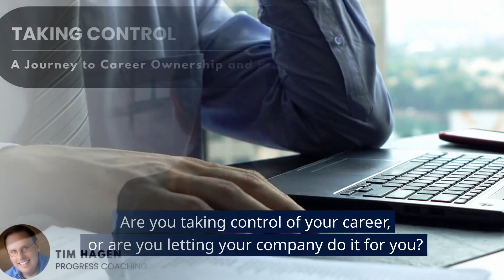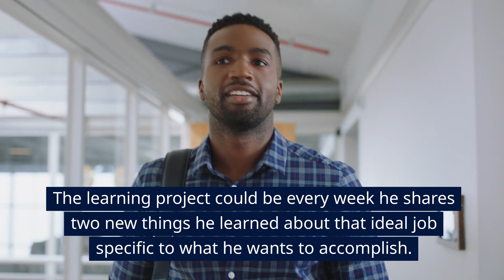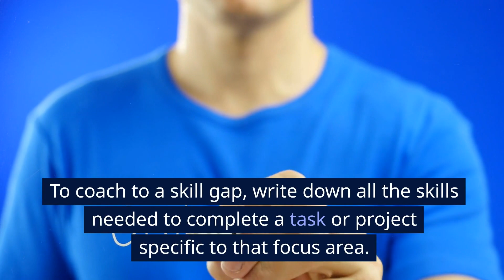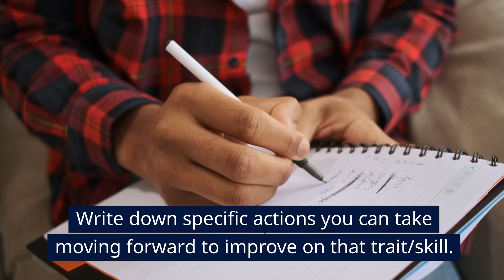Taking Control: A Journey to Career Ownership and Progression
Are you taking control of your career or are you letting your company do it for you?

Break free from complacency as we guide you on a journey to career ownership, a path where you no longer rely on your company for career progression.

We discuss the importance of consistency, continuity, and the crucial role of coaching in achieving your career goals. We'll also be revisiting Mark's story from our previous episodes as he navigates his way into the marketing and data analytics field. Using Mark's example, we introduce Learning Projects for accountability, a powerful tool to keep you focused and accountable between coaching sessions.

We also revisit two of our previously discussed coaching strategies - whiteboard and GOAL-based coaching - and explain how they can help you uncover the skills required for your desired career.

So, quit waiting around and take charge of your own career progression. Listen in as we uncover the strategies to navigate you toward your professional aspirations.